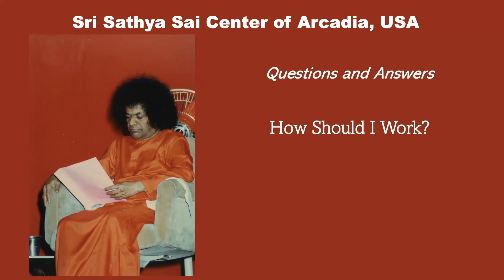How Should I WorK? | Q&A with Dr. Reddy